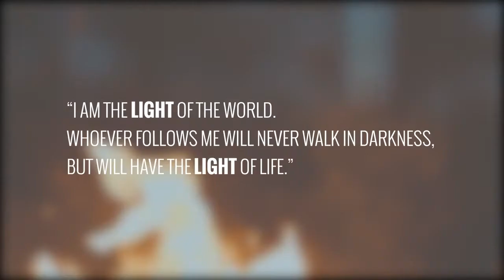What is Sukkot? | 2021